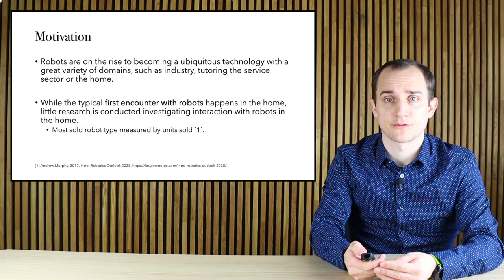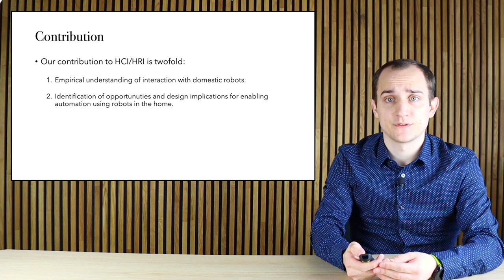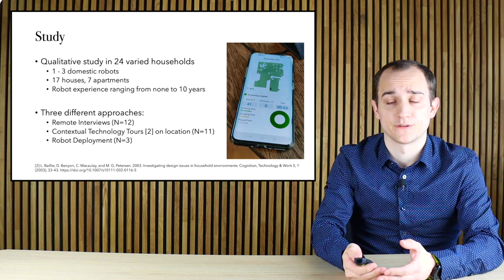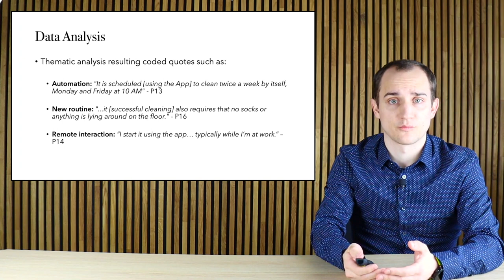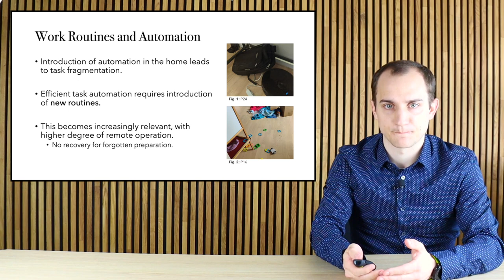Domestic Robots and the Dream of Automation: Understanding Human Interaction and Intervention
Eike Schneiders, Anne Marie Kanstrup, Jesper Kjeldskov, Mikael B. Skov

Session: Human, ML & AI

Abstract
Domestic robots such as vacuum cleaners or lawnmowers are becoming popular consumer products in private homes, but while current HCI research on domestic robots has highlighted for example personalisation, long-term effects, or design guidelines, little attention has been paid to automation. To address this, we conducted a qualitative study with 24 participants in private households using interviews, contextual technology tours, and robot deployment. Through thematic analysis we identified three themes related to 1) work routines and automation, 2) domestic robot automation and the physical environment, as well as 3) interaction and breakdown intervention. We present an empirical understanding of how task automation using domestic robots can be implemented in the home. Lastly, we discuss our findings in relation to existing literature and highlight three opportunities for improved task automation using domestic robots for future research.